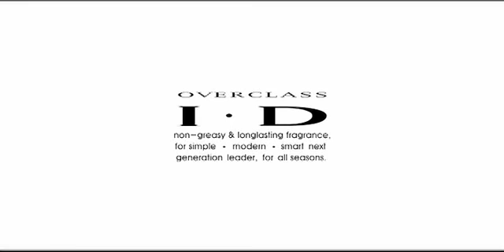2PM It's Skin CF Making 1